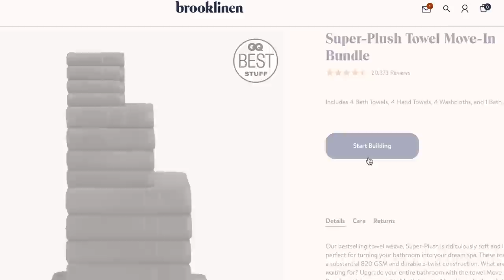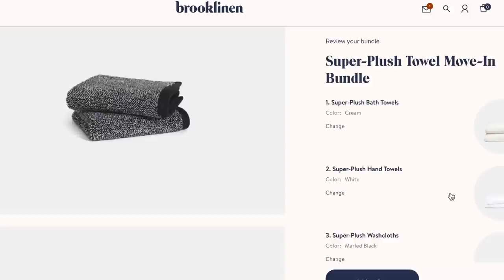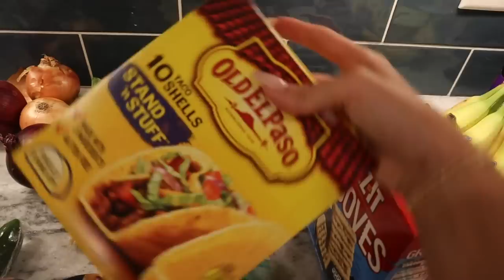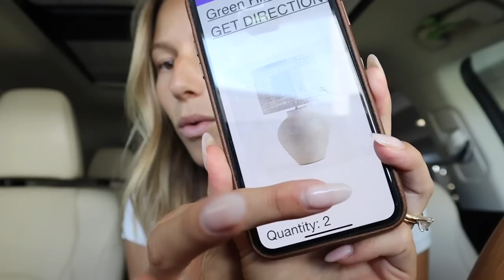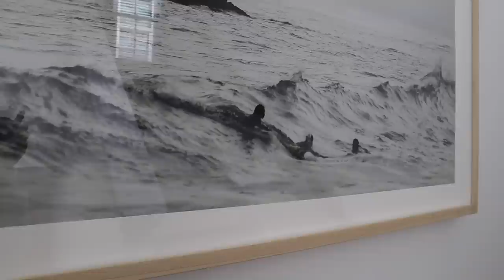NASHVILLE VLOG: Getting Invisalign (help!!) + Huge fall haul + Exciting news soon!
Get $20 off your Brooklinen order over $100!
xx Rach